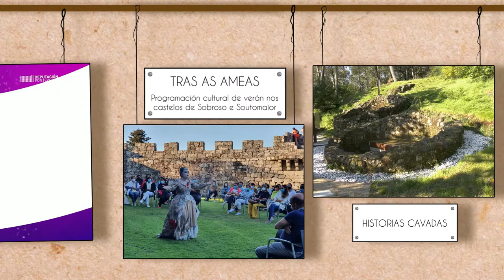Aviventa cultura. Cultura para coller alento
"Aviventa cultura. Cultura para coller alento" comprende unha ampla serie de actividades relacionadas coa música, co patrimonio, co teatro, coa escrita, co cinema, coa lingua, coa arte, coa artesanía coa historia que a Deputación espallará por todos os concellos da provincia.
A  programación responde os obxectivos de democratizar a cultura e de estendela a todos os espazos da provincia de Pontevedra, alzar o sector profesional, recuperar a presenza da cultura na sociedade e na economía, facer cultura nas rúas, alimentar a confianza do público e sentir a cultura ao vivo partindo, ademais, dos 17 ODS da Axenda 2030.